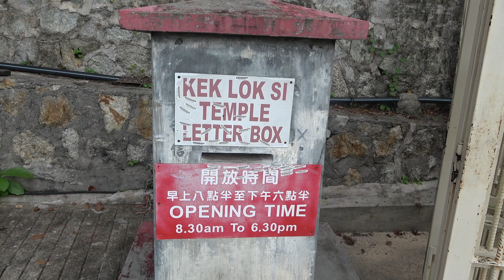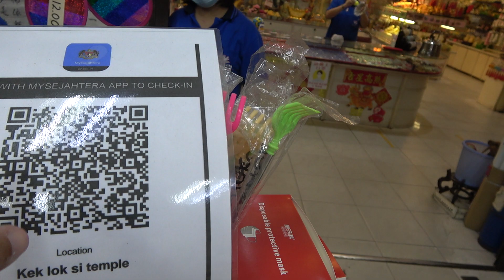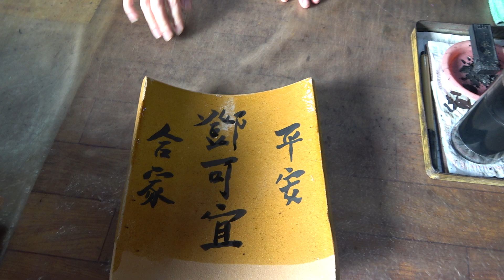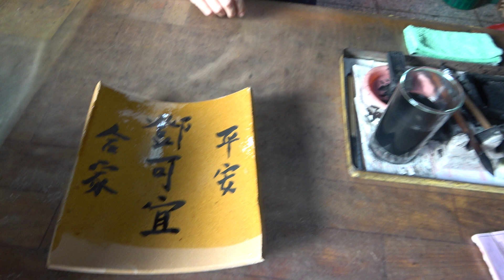Kek Lok Si | The Temple | Georgetown | Penang ~ Mahalo_JC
The Kek Lok Si Temple is a Buddhist temple situated in Air Itam, Penang, Malaysia. It is the largest Buddhist temple in Malaysia, and is also an important pilgrimage centre for Buddhists from Hong Kong, the Philippines, Singapore and other countries in Southeast Asia. The entire complex of temples was built over a period from 1890–1930, an inspirational initiative of Beow Lean, the abbot. The main draw in the complex is the striking seven-storey Pagoda of Rama VI (Pagoda of Ten Thousand Buddhas) with 10,000 alabaster and bronze statues of Buddha, and the 36.57-metre-tall (120 ft) bronze statue of Guanyin (Kuan Yin), the Goddess of Mercy .